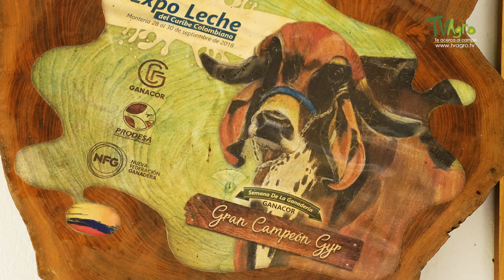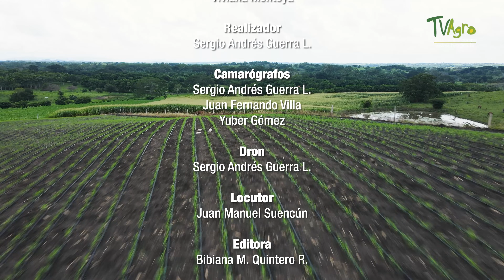¿Cómo Alimentar Ganado a 39 Grados? Soluciones al Verano en la Sabana -TvAgro por Juan Gonzalo Angel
El departamento de Sucre año tras año, es uno de los más afectados por el fuerte verano. Los animales sufren con las altas temperaturas, la escasez de alimentos y de agua.
Una correcta planificación y el buen asesoramiento para afrontar estas problemáticas, pueden facilitar el trabajo en las fincas.
Don Johen Herrera es un ganadero de la región que ha decidido implementar un sistema de riego en su finca para sembrar maíz y conservar alimentos de buena calidad para suplir todos los requerimientos nutricionales de sus animales en el verano.

TvAgro por Juan Gonzalo Angel